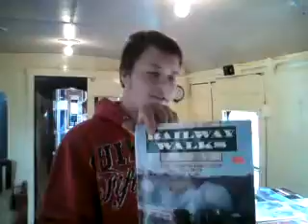parkend station carnival 09